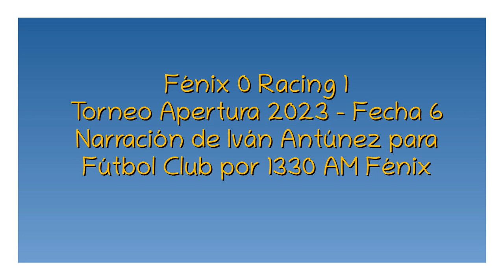Fénix 0 Racing 1 - Apertura 2023 (por Iván Antúnez)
El gol del partido, por Iván Antúnez y Romina Beleda para Fútbol Club por 1330 AM Fénix.